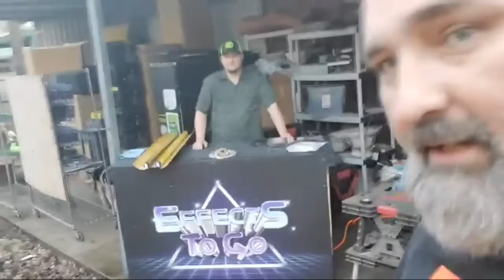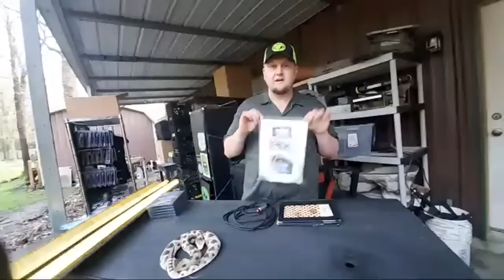Haunt Shopping Network!